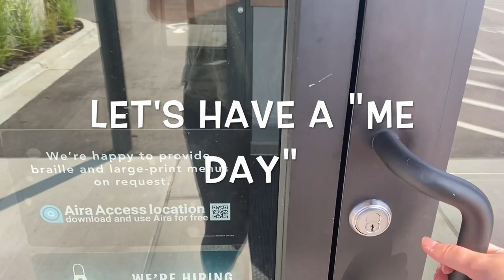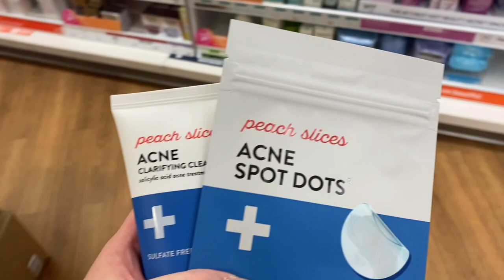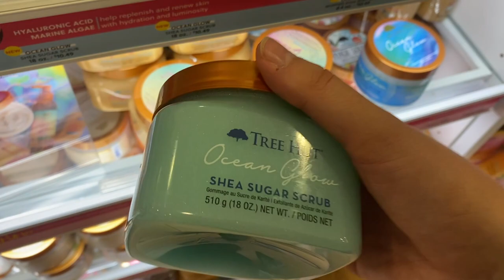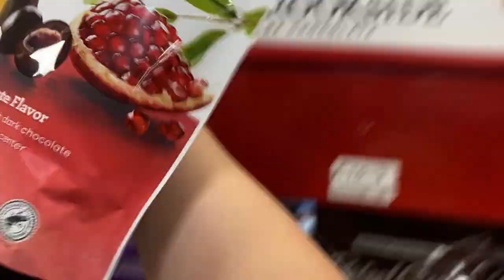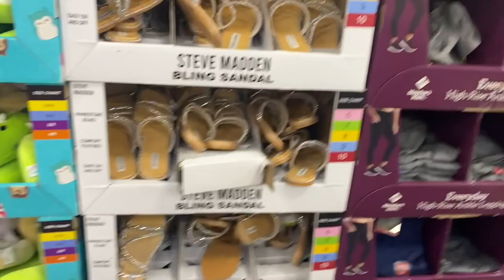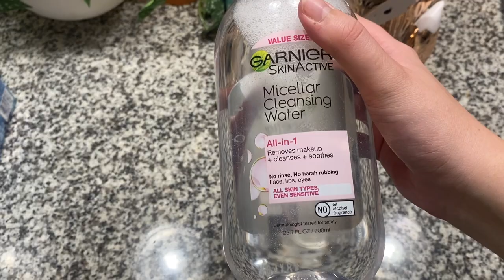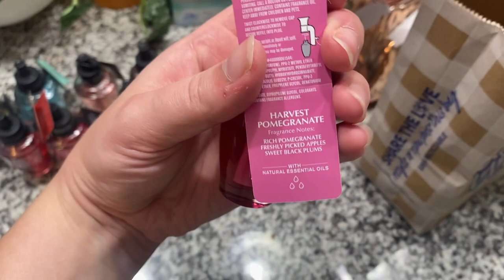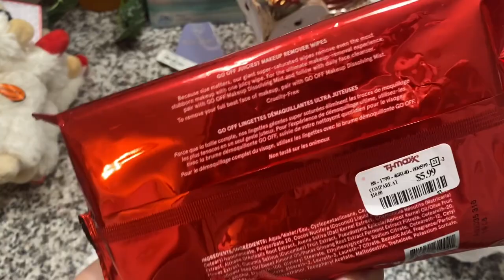LET'S HAVE A 'ME DAY'! | Vlog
Hi Everyone!
Today I’m having a “Me Day” where I do some shopping & take you all along with me!
Let me know what kinds of videos you want to see next from me!

My Dog's TikTok: @RascalThePittie
My Lifestyle TikTok: @AestheticallyAnna27

You can purchase Merit Beauty products using my link (I do receive some compensation for any purchase using this link!

Peach Slices Acne Cleanser
Peach Slices Acne Dots
Buxom Daisy Donut Gloss

M A K E U P   W O R N:

 None :)

FTC: If I link to a product mentioned, if you click on the link and purchase it I may receive a small kick back from it. You do not have to use my link in any way!